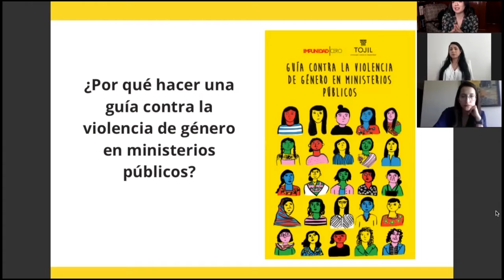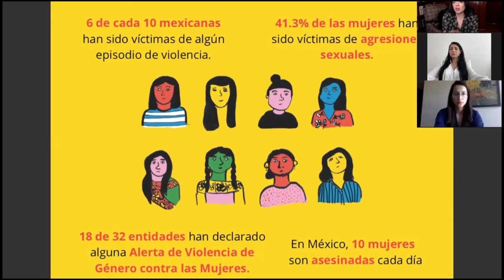Guía contra la violencia de género en Ministerios Públicos | ¿Por qué hacer esta guía?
Para combatir y erradicar todo tipo de violencia contra mujeres, nos sumamos al trabajo de Impunidad Cero y Tojil.
Te mostramos la GuíaContraLaViolenciaDeGéneroEnMPs, con esta herramienta ConoceTusDerechos, identifica y denuncia malas prácticas de Ministerios Públicos.